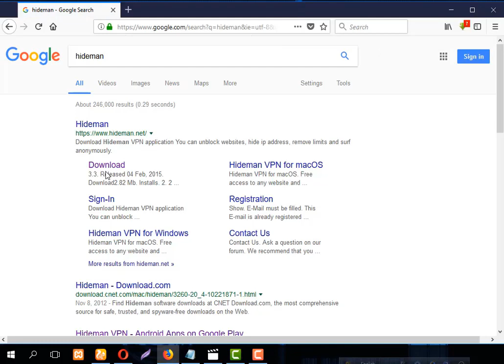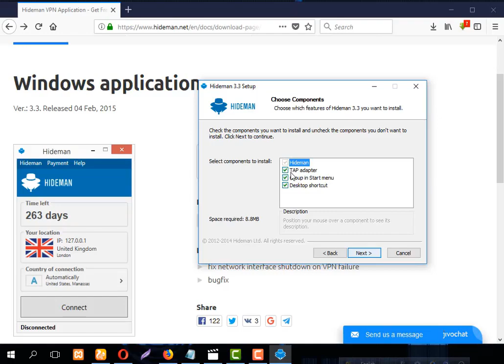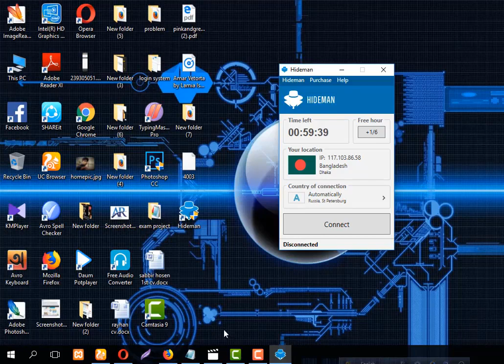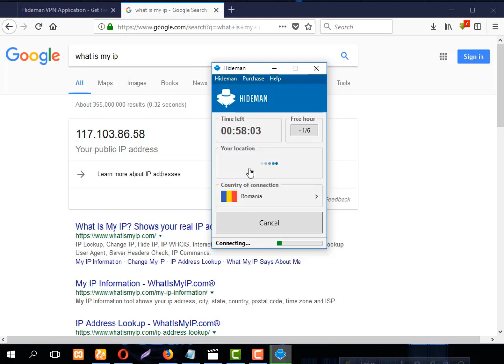Hide IP Address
how to hide & change your pc IP address toutorial |HD
This is only educational toutorial||
Hlw guys .today i'm going to show your"how to hide & change your pc IP address toutorial |HD"||
So,if you just follow my steps & hide your computer IP address.||

Visual Studio Community 2015 Remove License :30 day trial message||2018||HD||

How To Earn Money Online $30-$50 Per Day From Metacafe (Upload videos, Start Earn Money) |Tutorial|

Video Creation Uploaded By Rayhans Academy